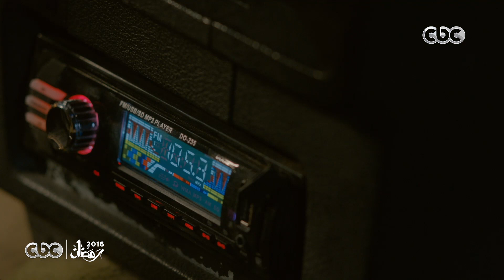ونوس | مشهد رقص ونوس وياقوت على اغنية “ مفيش صاحب يتصاحب “